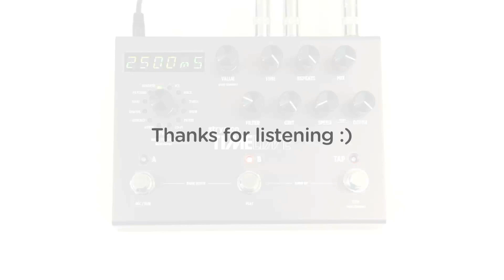Strymon TimeLine - Reverse Delay Machine audio clips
TimeLine provides you with twelve different delay machines, each with extensive control over sonic character and feel. You play frontwards, it repeats backwards. Your playing triggers the delays, producing predictable, repeatable, and extremely useful reverse effects. Add some Smear to soften the attacks—smearing transients while retaining full frequency response.

Be sure to watch all of the delay machine videos: Digital, Dual, Pattern, Reverse, Ice, Duck, Swell, Trem, Filter, Lo-Fi, dTape, and dBucket.

Sounds performed by Strymon's marketing guy Ethan Tufts (AKA State Shirt and DSP engineer Pete Celi.